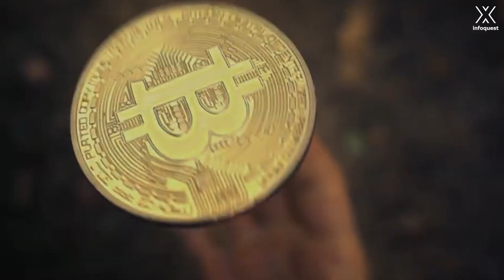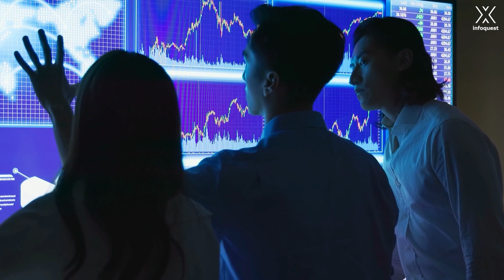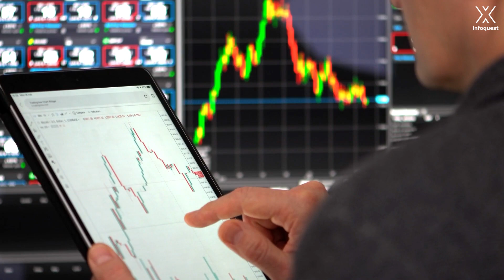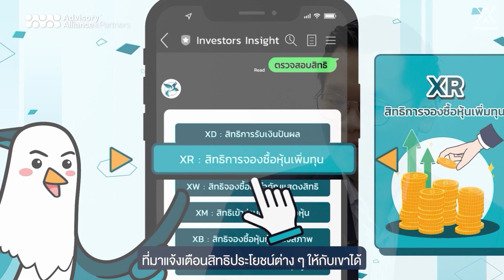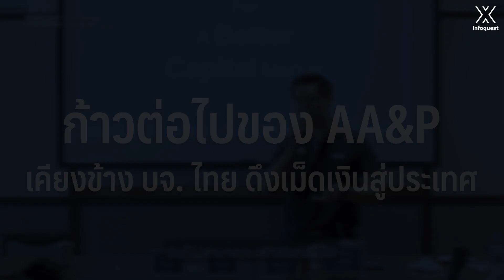AA&P ชู IB TECH ปฏิวัติงานที่ปรึกษา บจ.-นักลงทุนทุก GEN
➡รายงานโดยสำนักข่าวอินโฟเควสท์ (18 พ.ค. 66)

★ GUEST : พรพุทธ ริจิรวนิช ประธานเจ้าหน้าที่บริหาร กลุ่มบริษัท แอดไวเซอรี่ อัลไลแอนซ์ แอนด์ พาร์ทเนอร์ จำกัด (AA&P)
★ INTERVIEWED BY : ดวงกมล คล่องบุญจิต